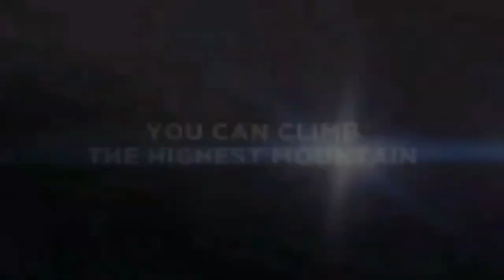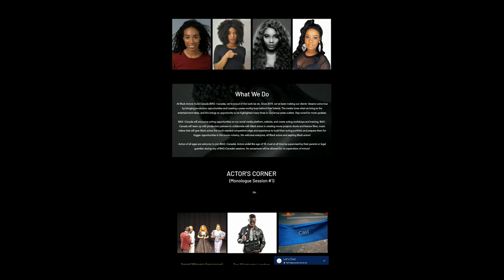A Night With Isioro Tokunbo Jaboro on Movies & Entertainment.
Isioro Tokunbo Jaboro is an award-winning movie producer, writer and director based in Toronto, Canada. His movie, " Believe In You" won at the African Film Festival in 2020 and was selected at the San Francisco Black Film Festival. It also made it to the American Black Film Festival, 11th Annual Charlotte Black Film Festival and the International Sound and Film Music Festival in Europe, Momohill Film Fair (Switzerland).
Jaboro is the only recipient who has won twice the prestigious Canadian VIGOR-INT Award in 2016 and 2018.
Iafricavoices developed an interest in his work because of his passion for uniting Nollywood film producers and other black film producers across Canada in an age where diversity has become a notable change in the industry.
So how did he get into film production? And what drives his passion? That is the crux of our conversation with Jaboro on this edition of Movies and Entertainment on Iafricavoices.com